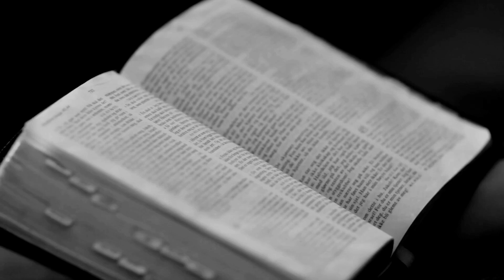The reason Jesus walked on water revealed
"The Significance of Jesus Walking on Water in Biblical Context"

Introduction:
The event of Jesus walking on water, as recorded in the New Testament, carries profound theological significance. While there isn't a direct Old Testament prophecy about this event, it is rich in symbolism that resonates with themes from the Old Testament.

1. Jesus' Divine Authority Over Creation:
In the Old Testament, we find passages that emphasize God's control over the waters. For example, Job 9:8 speaks of God "trampling down the waves of the sea." This imagery of God's sovereignty over the waters provides a backdrop to Jesus walking on water. It signifies His divine authority over creation.

2. The Exodus Parallel:
The story of the Israelites crossing the Red Sea during the Exodus (Exodus 14) is often seen as a foreshadowing of Jesus walking on water. In both cases, there is a miraculous crossing of water, and God's presence and power are evident. Just as God parted the Red Sea for the Israelites to escape their enemies, Jesus walked on water to demonstrate His divine identity and authority.

3. Psalms and Prophetic Imagery:
Certain Psalms and prophetic passages in the Old Testament use water-related imagery to describe God's majesty and power. For instance, Psalm 29:10 speaks of the Lord sitting as King at the flood. While these passages do not predict Jesus walking on water, they convey the idea of God's authority over water, which can be symbolically connected to the New Testament event.

Conclusion:
While the Old Testament does not directly predict Jesus walking on water, it provides a rich backdrop of themes related to God's authority over creation, His power over the waters, and His deliverance of His people. The event of Jesus walking on water is a profound demonstration of His divinity and authority, echoing these Old Testament themes and revealing Him as the Son of God. It serves as a powerful reminder of the One who has ultimate control over the elements and calls us to have unwavering faith in Him, even in the midst of life's storms.